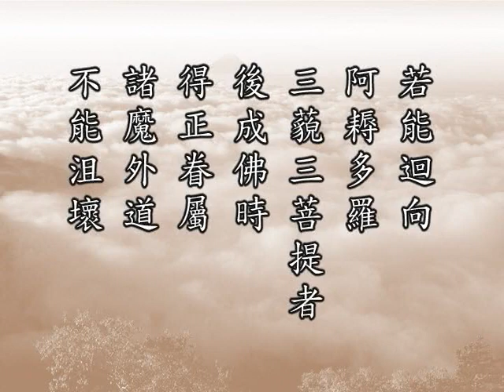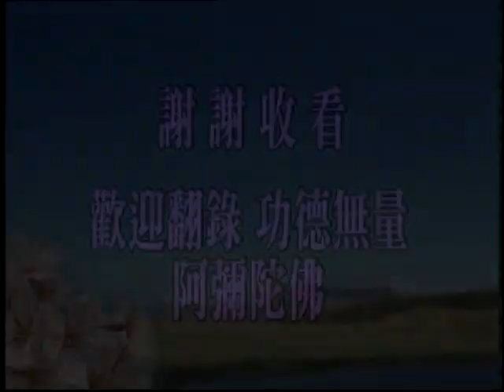(041)佛說十善業道經-淨空法師(粵語配音)